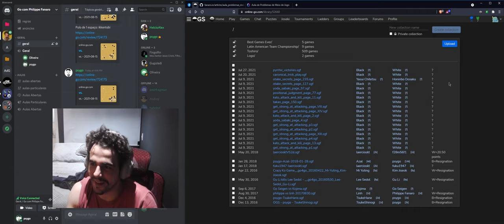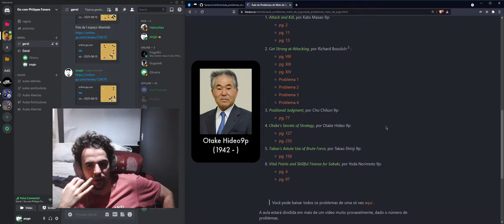Resolução de Problemas de Meio de Jogo (2/2) | Aula Aberta Online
Eu também dou aulas particulares de Go. É só me perguntar no meu servidor do Discord

00:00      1. Aviso sobre o áudio
00:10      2. Início da Errata
00:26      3. Errata #1 - Get Strong at Attacking, por Richard Bozulich, pg. XIII
06:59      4.  Errata #2 - Get Strong at Attacking, por Richard Bozulich, Problema 2
13:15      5. Get Strong at Attacking, por Richard Bozulich, pg. XIV
19:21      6. Get Strong at Attacking, por Richard Bozulich, Problema 3
28:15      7. Get Strong at Attacking, por Richard Bozulich, Problema 4
36:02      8. Positional Judgment, por Cho Chikun 9p, pg. 77
49:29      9. Otake's Secrets of Strategy, por Otake Hideo 9p, pg. 127
1:00:54 10. Otake's Secrets of Strategy, por Otake Hideo 9p, pg. 235 (Problema com Honinbo Dosaku)
1:12:27 11. Takao's Astute Use of Brute Force, por Takao Shinji 9p, pg. 150
1:23:58 12. Vital Points and Skillful Finesse for Sabaki, por Yoda Norimoto 9p, pg. 4
1:36:24 13. Vital Points and Skillful Finesse for Sabaki, por Yoda Norimoto 9p, pg. 97